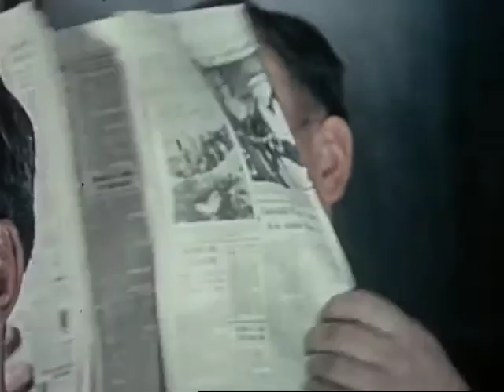Men and Jobs (1944)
About the United States Employment Service.

Pan Farmland
Pan Factory town
Factory scenes
Men silhouetted against fire [actually molten metal] looks like factory is on fire